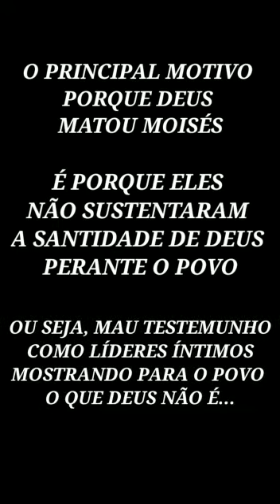ANTES DE MORRER DEUS AVISOU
Antes de Deus matar Moisés mandou ele subir no monte para observar a terra Prometida...